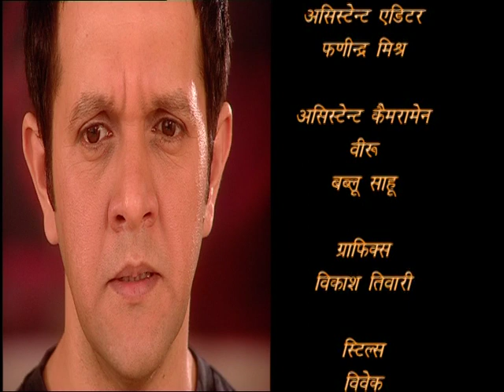Mangalsutra – Ek Maryada - Episode # 89